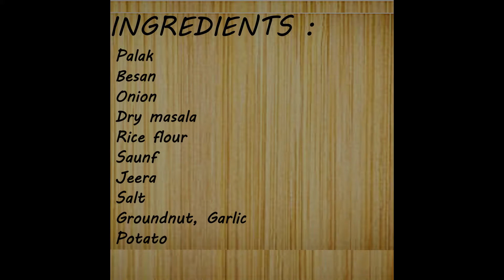Palak Balls | Easy and Healthy | Spinach balls | EASY RECIPES by Rachna Khare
Now try amazing Palak Balls recipe. These are very easy to make and are also very healthy, since it contains the amazing green veggie- PALAK\SPINACH. Children don’t like spinach, but this recipe will definitely bring water out of their mouth. So what are you waiting for, try this recipe now.